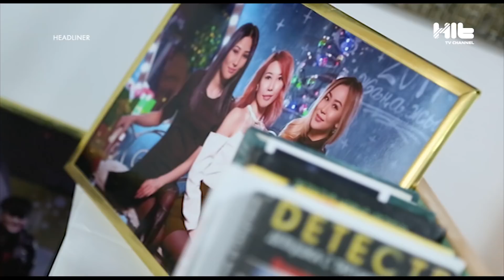Новогоднее настроение от HIT TV